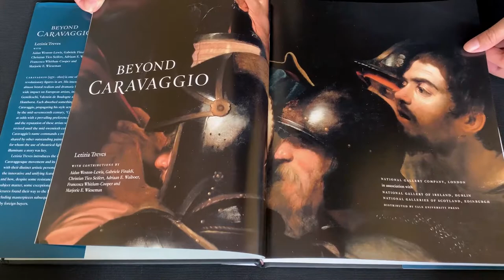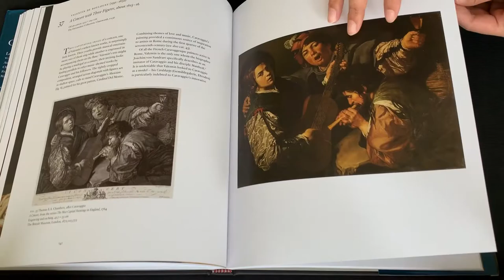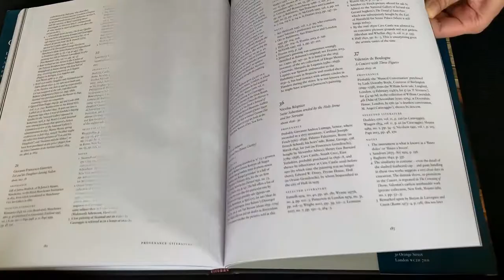Beyond Caravaggio Art book flip through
Beyond Caravaggio  by  Letizia Treves

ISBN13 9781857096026